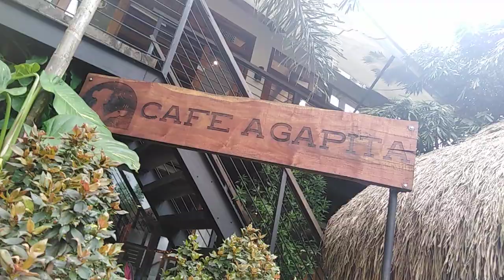A Cafe Shop Named Agapita